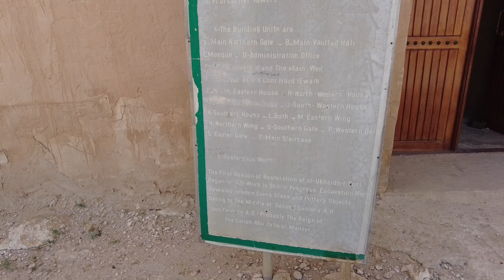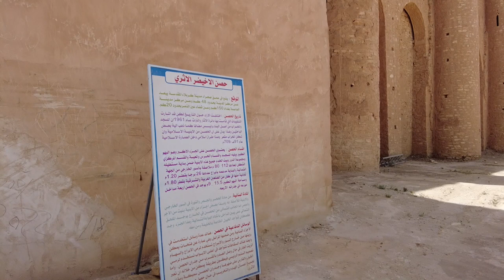Off to Karbala | Iraq